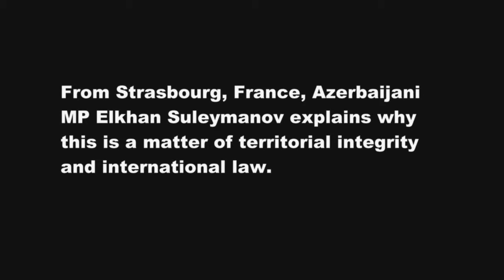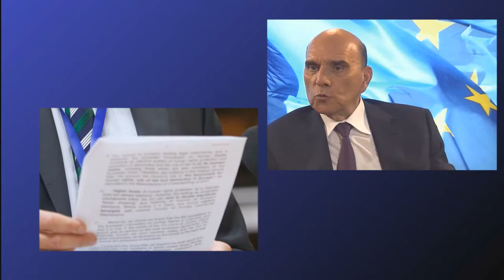"Treat Armenian occupation like Russian annexation of Crimea"